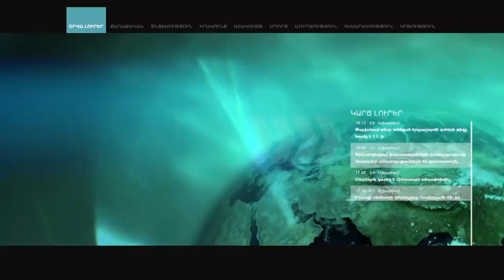Վարչապետ Փաշինյանը հանդիպեց բողոքի ակցիա իրականացնող արծվաշենցիներին